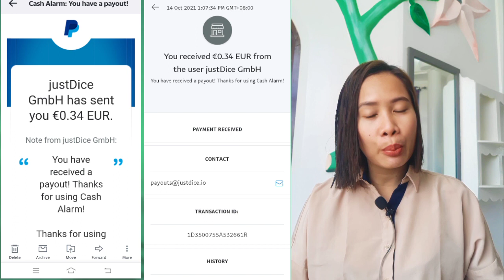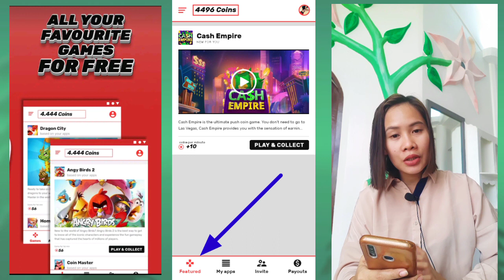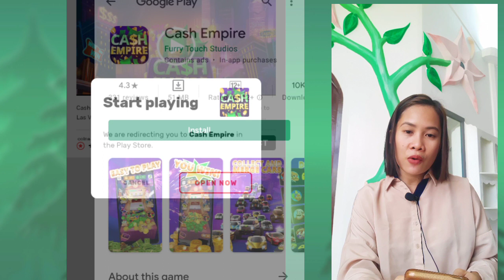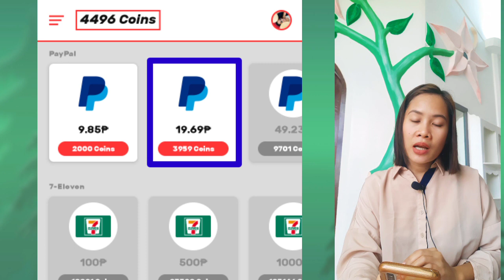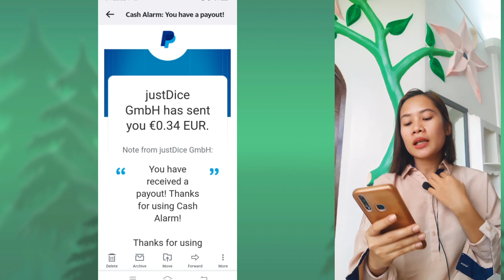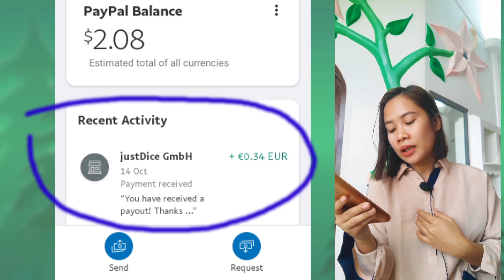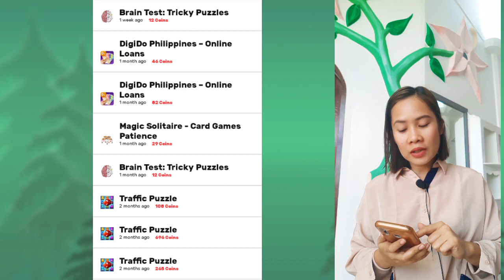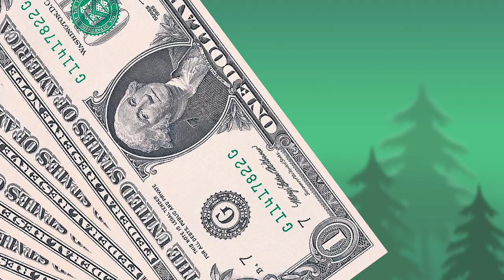Cash Alarm App Review: Earn FREE PayPal Fast! - (Earn Money Online 2021)step by step tutorial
Cash Alarm App Review: Earn FREE PayPal Fast! - (Earn Money Online 2021)

- Today I show you how I made LEGIT PayPal Money with this FREE Money Earning App. I also show the Cash Alarm payment proof as well for extra evidence. There are different legit apps on Internet to earn money with in your spare time and my job is to bring you REAL Money Making Apps like this one.